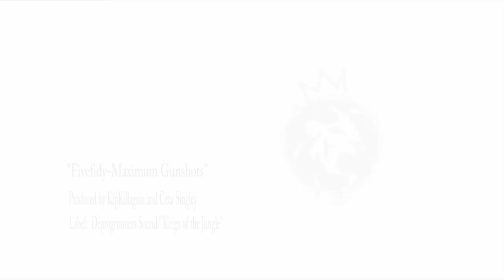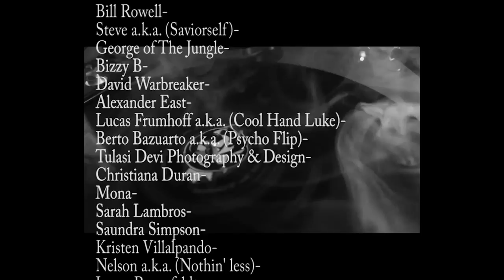"Fivefidy-Maximum Gunshots".mp4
Music produced by: Kip Killagain and Ceta Singley-

Music Label: Deprogrammers Sound/Kingz of the Jungle-

Music Video: Directed, Filmed, Edited and produced by: Lawrence McCullum
lbmstudios 2011